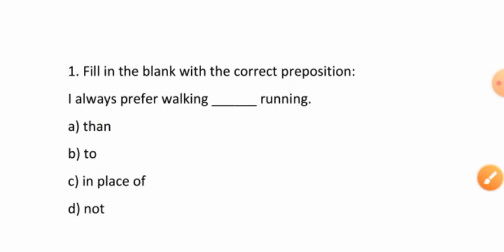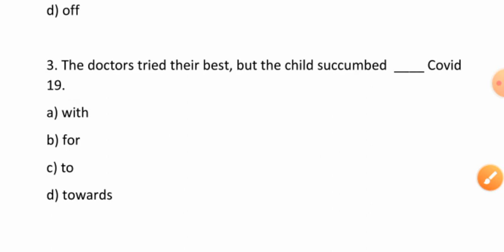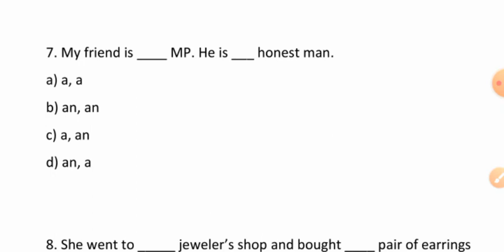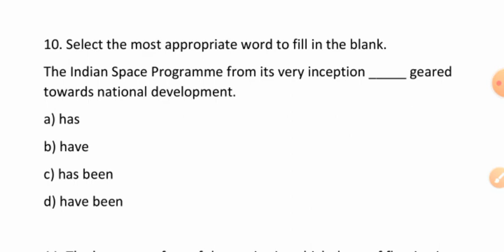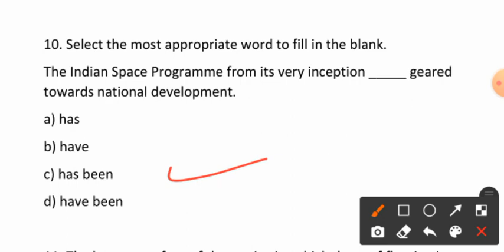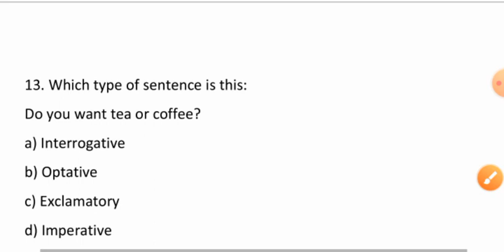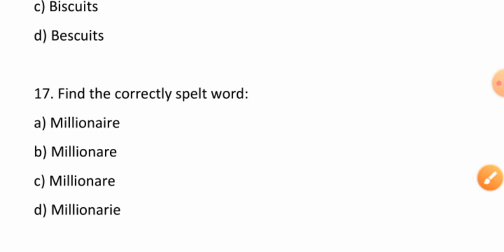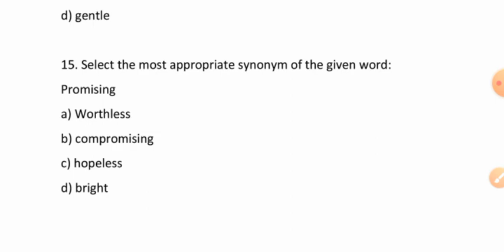20 Mcqs 20 Marks English Full set || Jkssb class 4 exam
20 Mcqs 20 Marks English || Jkssb class 4 exam ||